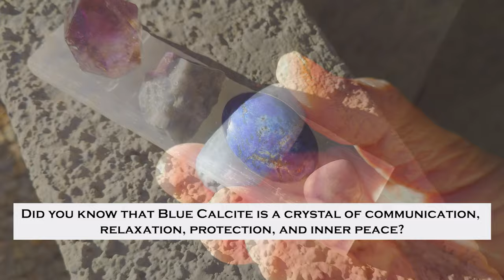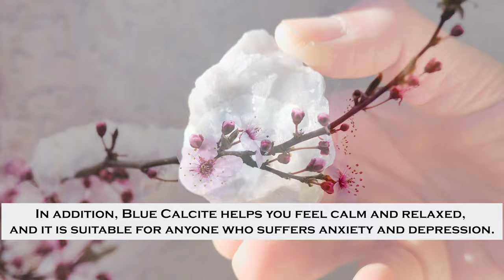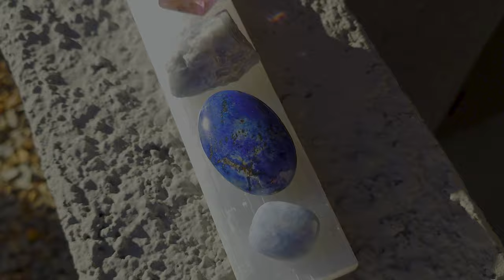The Fascinating Properties of Blue Calcite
*Blue Calcite Crystal Helps You Communicate Clearly & Makes You Feel Calm and Relaxed

**Blue Calcite is a crystal of communication and relaxation, protection, and inner peace. If you are looking for a crystal that helps your communication clear and smooth, then Blue Calcite is the answer for you. In addition, Blue Calcite helps you feel calm and relaxed, and it is suitable for anyone who suffers anxiety and depression.

Chapters:
0:00 What Is Blue Calcite?
0:30 How Blue Calcite Turns Blue?
0:50 Countries of Origin
1:20 Crystal Meaning, Metaphysical Properties, and Healing Benefits
2:40 LIKE, COMMENT, SHARE, & SUBSCRIBE!
3:05 Go to Description Box to Learn More About Blue Calcite

Use the links below to learn more information about Calcite.